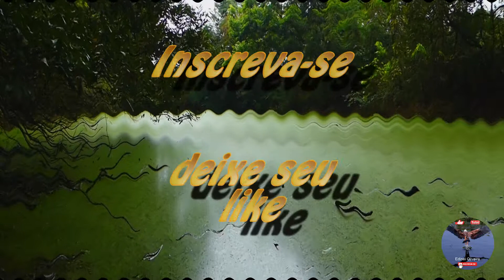A voz da floresta, Pula Pula Assobiador,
Myiothlypis leucoblephara (Vieillot, 1817)

O canto, frequente, é uma sequência etérea de notas cristalinas que começam muito agudas e vão descendo, de qualidade líquida e quase mágica. Segundo Aubin em 2004, o pula-pula-assobiador apresenta variações sutis discretas, na estrutura relativamente simples de seu canto, a diminuição da frequência média entre as notas consecutivas determina no reconhecimento específico a diferença entre um ou outro indivíduo.